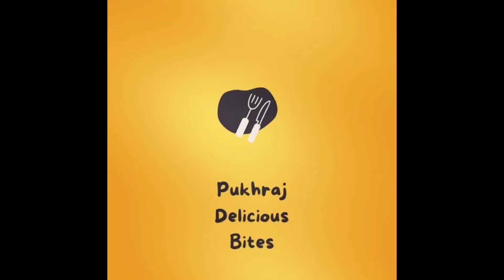Lemon Juice by@pukhrajdeliciousbites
Today i will show you lemon 🍋 cucumber 🥒 easiest recipe lemonjuicerecipe cucumberlemonade from @pukhrajdeliciousbites